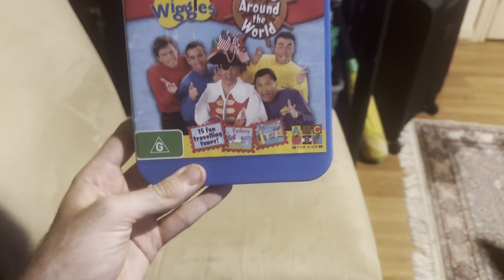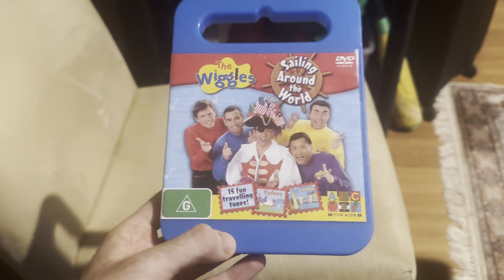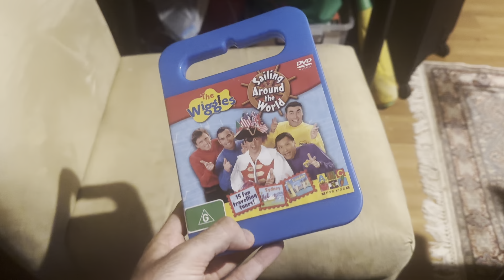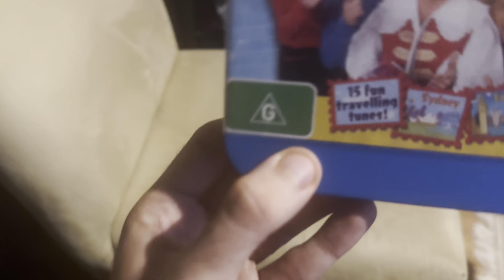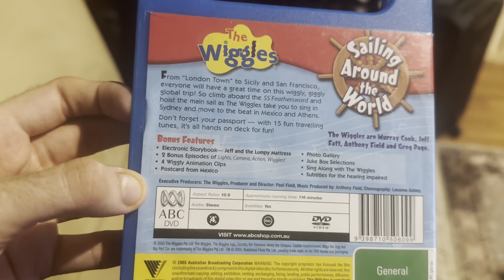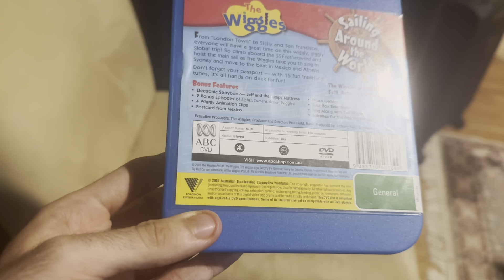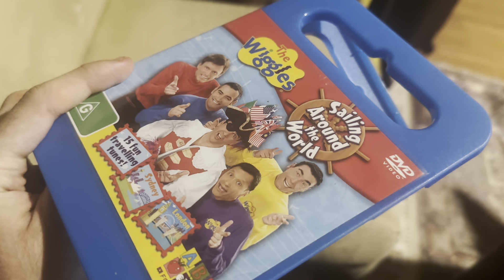The Wiggles: Sailing Around the World DVD Review